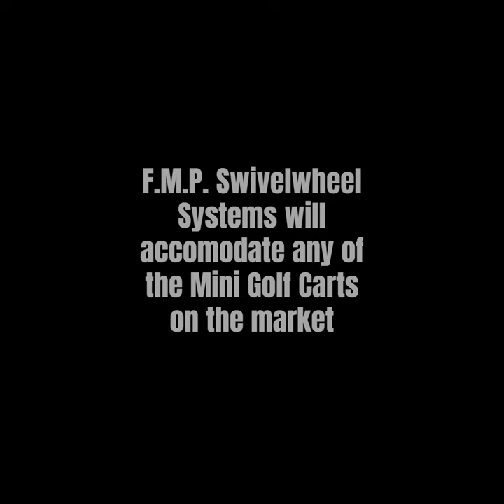Mini Golf Cart Hauler / Carrier loading and unloading the Swivelwheel 46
The Swivelwheel systems are great for mini golf carts like the Cricket cart, Quickie cart, and the Termite cart. Our Swivelwheel 46 can carry up to 600 pounds and our Swivelwheel 58 can go up to 1,000 pounds. Most carriers on the market have no support and start to bend after a while and tongue weight is direct, (so full weight on the tongue). You don't get that with the Swivelwheel systems, no sagging, minimum tongue weight, and it cannot sway or jackknife, The Swivelwheel system is the premier carrier on the market.